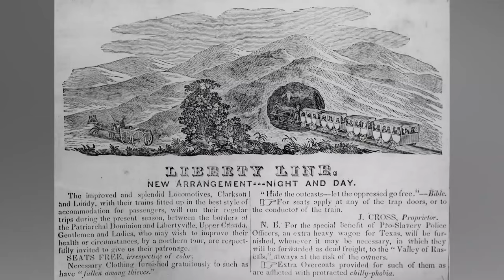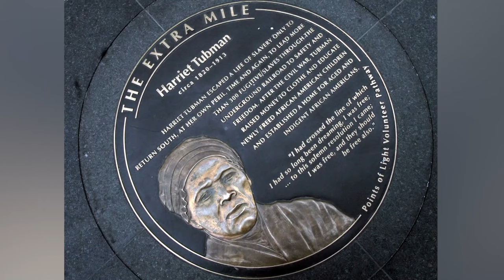Harriet Tubman: Rescued Over 300 Slaves through Underground Railroad | Biography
Harriet Tubman was an incredibly brave woman who sacrificed her own life to free hundreds of slaves from plantations via the underground railroad. Find out more about her life in this mini biography.